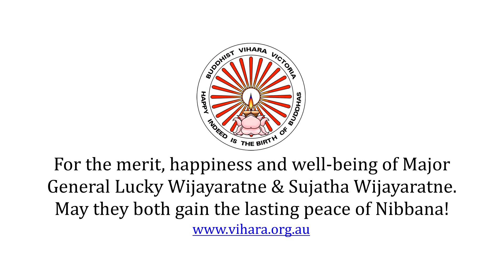MN 38 Mahatanhasankhaya Sutta in Sinhala (2 of 2) by Ven. Digamadulle Wimalananda Thero 9 Nov 2010